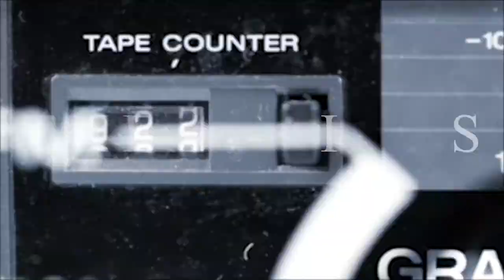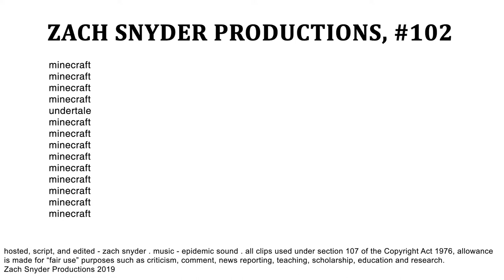My First Time Playing Minecraft... | YOUR EVERYDAY NERD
YEN #102 - Minecraft is 10 years old this year and honestly, I've never given it a real chance. In fact, I've talked poorly about the game for years, but recently, I decided to play it for real and well... I was wrong about Minecraft...